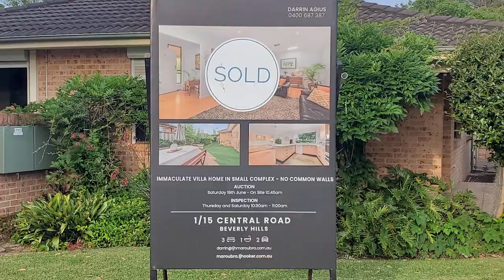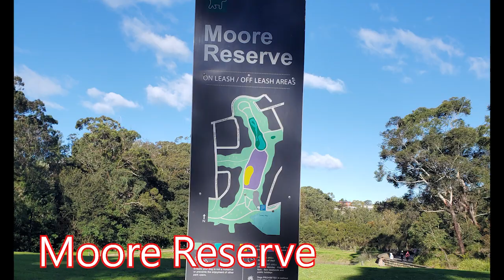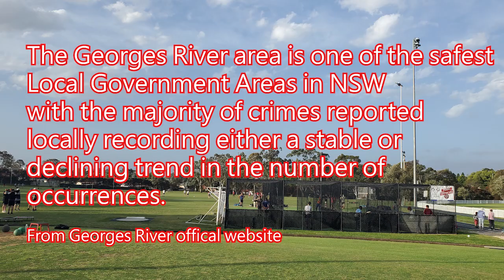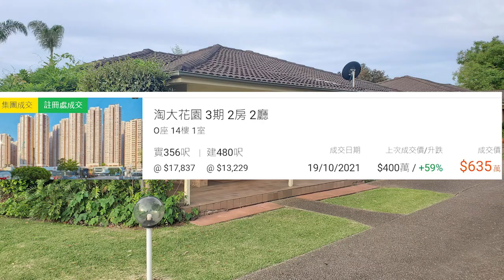澳洲雪梨Sydney樓價有幾貴? 以香港淘大花園價錢可以買甚麼單位? 考慮移居澳洲必看!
[我不是地產經紀]

自從澳洲放寬香港人移民政策, 香港人就多一個選擇移民的地方.